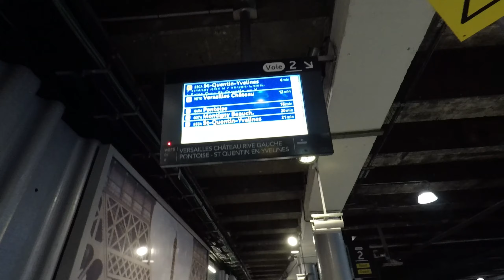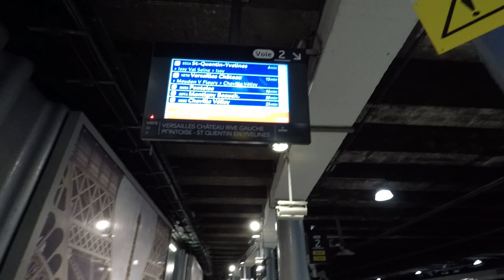Inside the Palace of Versailles | Day 4 | The Voyage Bro | Travel | OFW | Filipino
Palace of Versailles is a UNESCO World Heritage Site and one of the most beautiful palace complex and popular tourist attraction outside of Paris.

The Voyage Bro